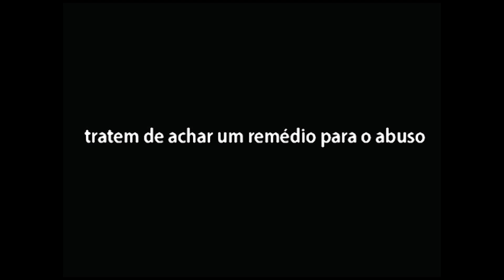Capacetes Coloridos (Brasil, 2007, 38') Trailer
Trailer do documentário Capacetes Coloridos.